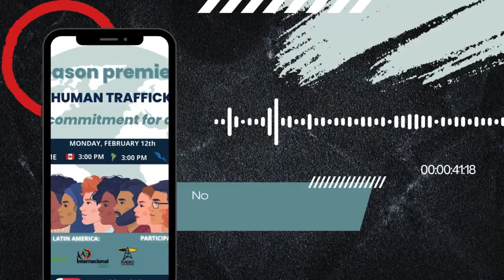Promo de la 3ª temporada de “No Hay Trato con la Trata”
Audio promocional del programa radiofónico "No Hay Trato con la Trata", de la emisora hispanohablante de Canadá CHHA-1610 AM, presentado por la periodista Daniela León, y codirigido por Eva Rodríguez, del Centro Mary Ward de Toronto, del IBVM Canadá. Este año, con la participación del IBVM España.